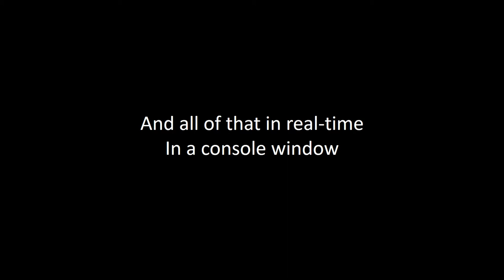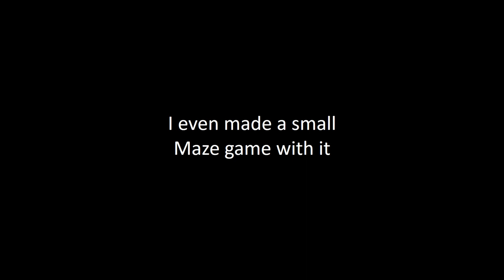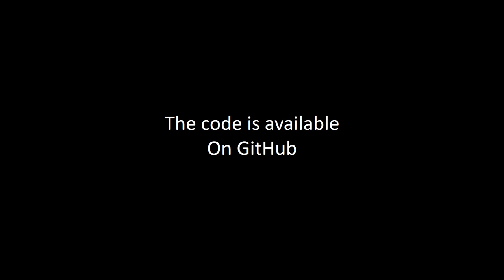3D Console Renderer - DIRT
A new version of the 3D console renderer
with new features and better looks